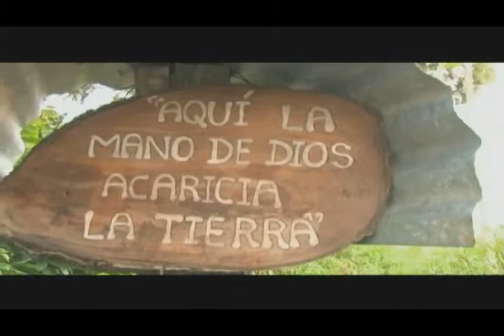SANTA ROSA DEL SUR LE GANA LA BATALLA A LOS CULTIVOS ILÍCITOS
País Posible CAP 355 En Santa Rosa del Sur, departamento de Bolívar, los programas de desarrollo alternativo de la Unidad de Consolidación Territorial, nueva entidad adscrita al Departamento para la Prosperidad Social -DPS-, le ganaron la batalla a los cultivos ilícitos. Hoy sus habitantes no dependen de la coca, sino del cacao.